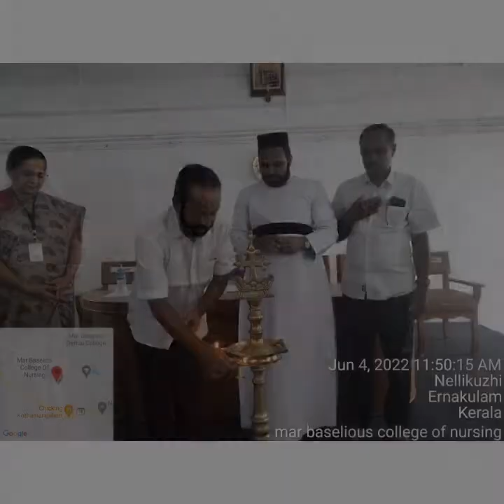Blessing Ceremony for First Semester B.Sc. Nursing (19 Batch)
Mar Baselios College of Nursing is located in kothamangalam.Our institution is named after the Saint Yeldho Mar Baselios Bava ,under the auspices of Mar Thoma Cheria Pally and is managed by Mar Baselios Medical Mission Association ,(MBMMA) Kothamangalam. The college seeks to be a witness to the healing ministry through excellence in education and service.The program is affiliated to Kerala University of Health Sciences, Thrissur and the institute is recognised by Indian nursing council and Kerala nursing council.